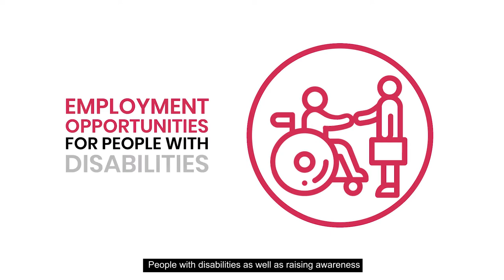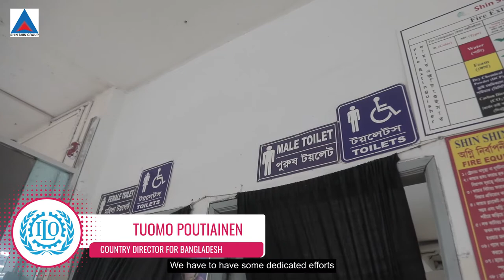Trailer of Bangladesh Business and Disability Network (BBDN)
Bangladesh Business and Disability Network (BBDN) is a group of representatives from Business, Non-Governmental and Disabled Peoples Organizations with a purpose of building a disability inclusive labour market.